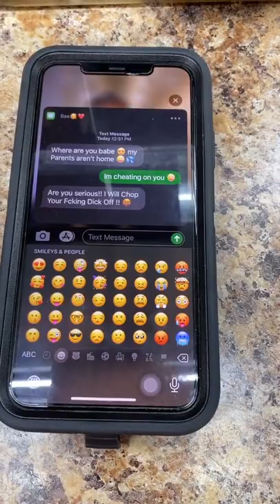CHARGE MY PHONE.. 🤣